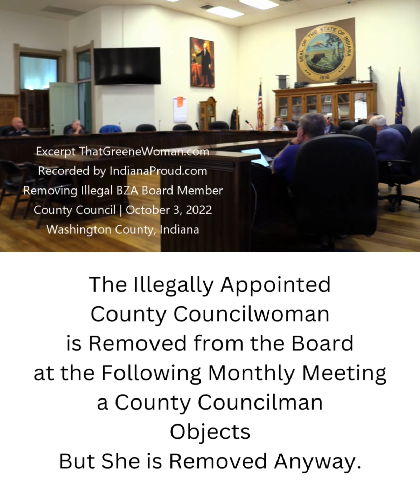Illegal Board Appointment and Then Removal